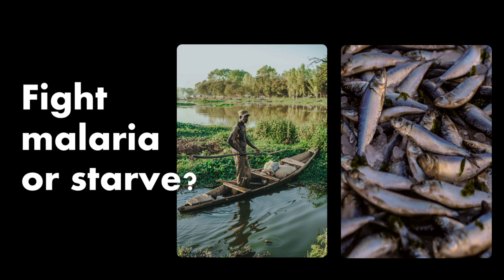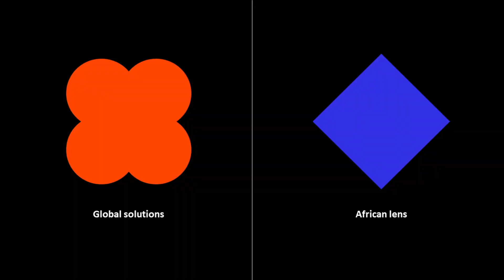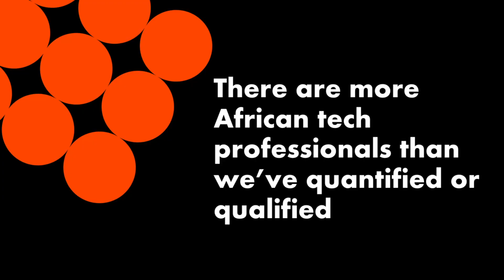Democratising tech education with AI | Winnie Mulli | TEDxPretoria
Africa's tech industry has a significant deficit, with less than 5% of the population having advanced tech skills. Winnie Mulli understands that the solution is to democratise tech education through AI, by lowering barriers to entry and focusing on problem solvers. A pilot project showed success in fast-tracking tech professionals by testing for tech affinity and identifying innate capacity for problem solving.  Winnie Mulli is a Management Consultant at a well-known tech consulting firm and a part of the innovation team at a well-known South African bank. Her passion lies in bringing ethical solutions to complex problems. Winner of awards such as the 'Siemens Women in Tech' and the 'Standard Bank Women in Tech Accelerator', with ideas previously featured in Elle Magazine, Winnie is also the Founder of an open-source software startup geared towards helping individuals pivot into tech. This talk was given at a TEDx event using the TED conference format but independently organized by a local community.